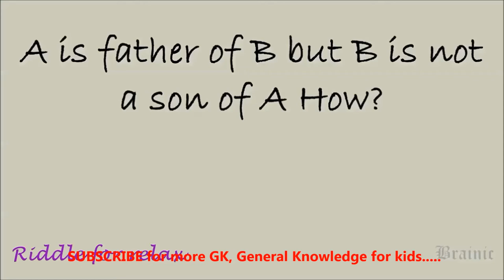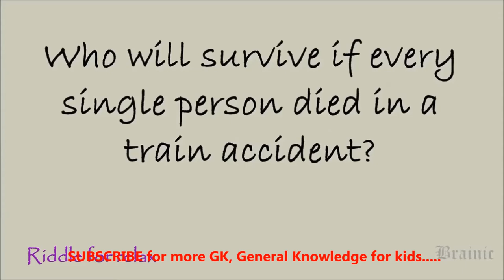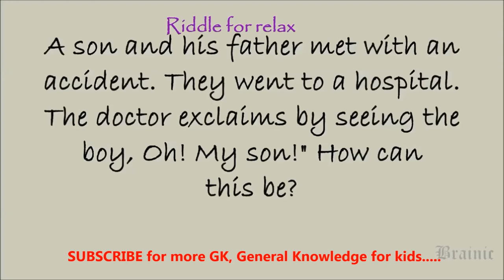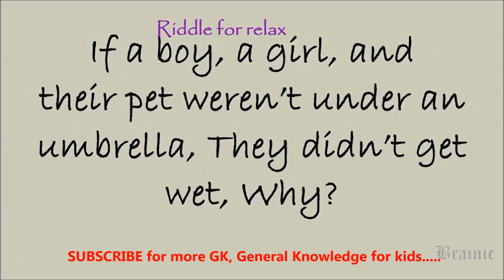Basic GK | GK for kids | Did you know | Riddles | General knowledge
Brainic, the world of wit welcomes the future pillars,
Education, GK is the only prime, predominant, and permanent wealth. Nobody can destroy this.  Most of the people are running for the search for money. Many of them don't know what their children are studying.
1. Nobel Prize is awarded in whose memory?
2. How many stars are there in the American flag?
3. Which is the smallest bone in the human body?
4. Which instrument is used to measure Atmospheric Pressure?
5. What does the Internet prefix WWW stand for?
 Riddle:  A is a father of B but B is not a son of A How?
6. Which is the first element on the periodic table of elements?
7. What is the name of the Greek God of music?
8. Which is the hardest substance available on earth?
9. Which is the longest written constitution in the world?
10. Who discovered Penicillin in 1928?
 Riddle: Who will survive if every single person died in a train accident?
 11. Which country's flag has a nickname 'Stars and Stripes'?
 12. What is the top color in a rainbow?
 13. Which African nation is famous for chocolate?
 14. How much of Earth’s surface is covered by ocean?
 15. Which language is used by the computer to process data?
 Riddle: A girl and her father met with an accident. They went to a hospital. The doctor exclaims by seeing the girl, Oh! My daughter!" How can this be?
 16. What is the name of the biggest rain forest in the world?
 17. Which is the most common non-contagious disease in the world?
 18. Which gas is most abundant in the earth’s atmosphere?
 19. What color symbolizes peace?
 20. Which is the instrument used to measure Blood pressure?
 Riddle: If a boy, a girl, and their pet weren’t under an umbrella, They didn’t get wet, Why?
Brainic the world of wit, the YouTube channel provides stable wealth, education, GK, Quiz, Riddles, health tips, and general knowledge Q & A to the future pillars of this world. Those who are preparing NEET, JEE, NDA, and other competitive exams can watch this for the best results.